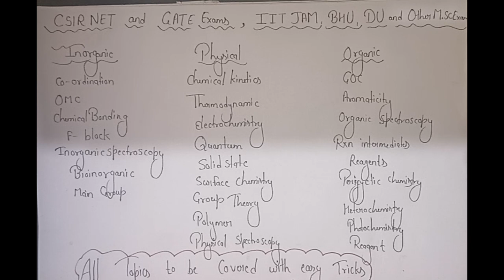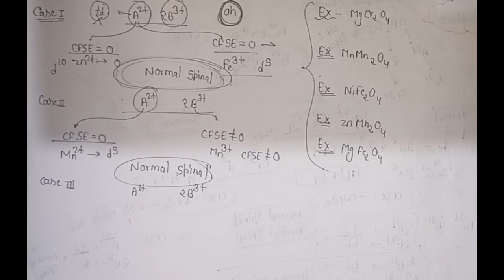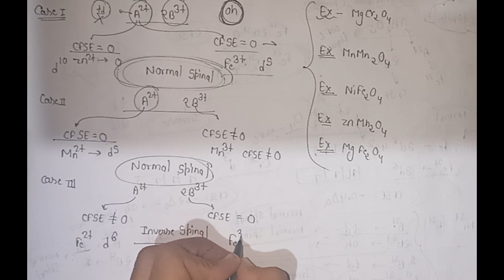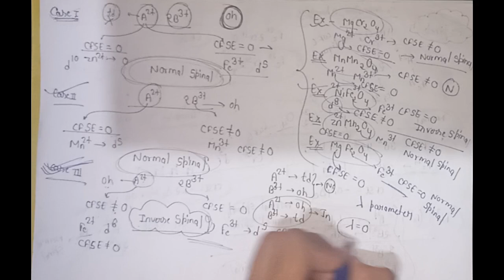Spinals || Coordination Chemistry || Application of CFSE || CSIR NET GATE IIT JAM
Hello everyonein this video we will discuss about Spinals with very easy trick. It is the application of CFSE.